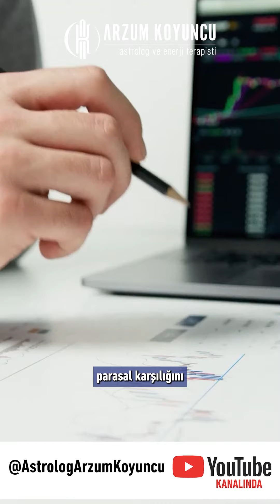Sevgili Aslan ve Yükselen Aslanlar 25 - 31 Mart arası astroloji ve burç yorumunuz